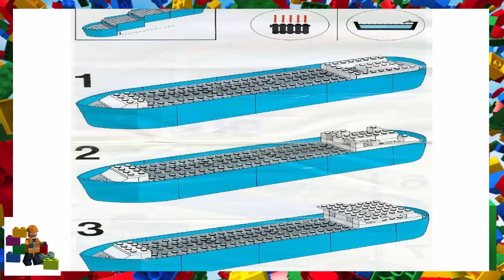LEGO instructions - Legoland - 315 - Container ship